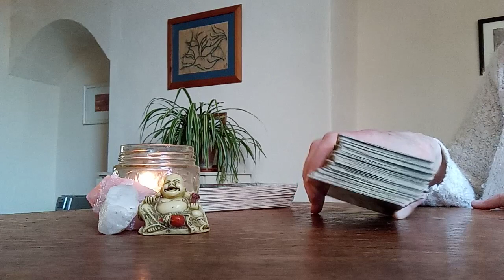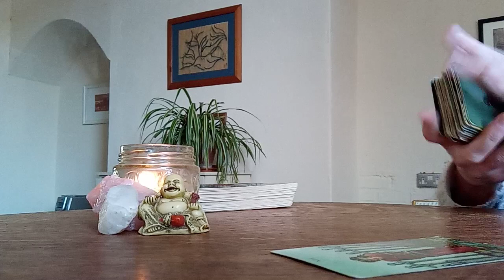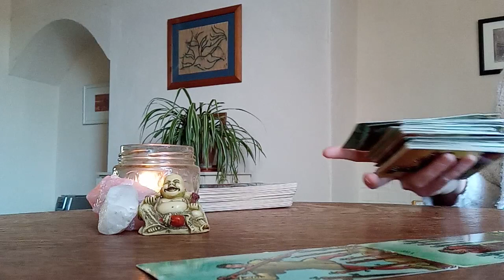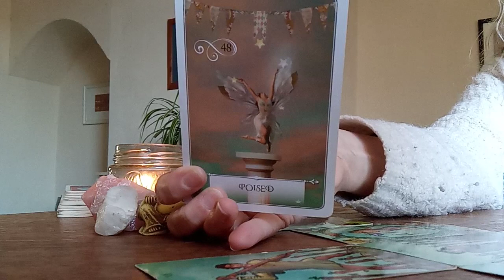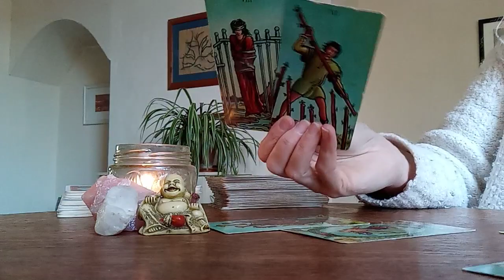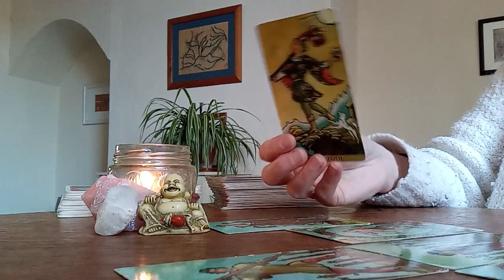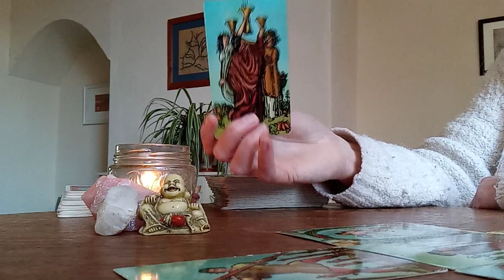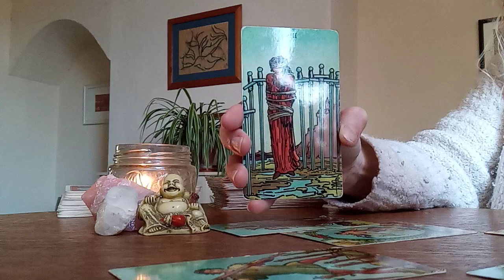Capricorn Weekly 16-22 October: Closing a cycle of isolation. Showing your true self to the world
If you would like to book a reading please email me at with your question/s and your zodiac sign and, if you are enquiring about another person, their zodiac sign too if you know it. I will then send you a request for payment and will record your video within 2-3 days of receipt of payment. As soon as your video is uploaded you will receive the link.
1 question £15 (approx. 15min reading)
3 questions £30 (approx. 30min reading)